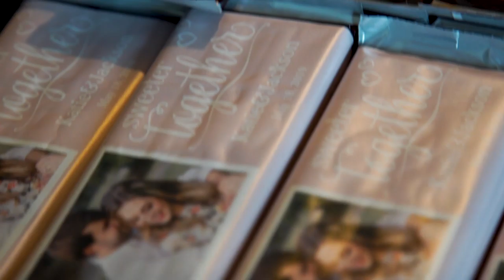Katie & Jackson | Wedding Film